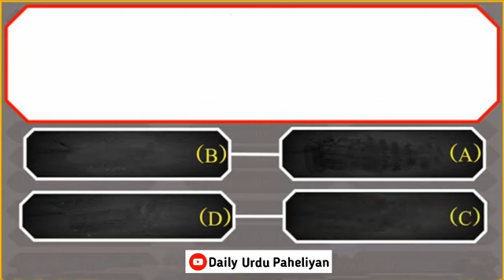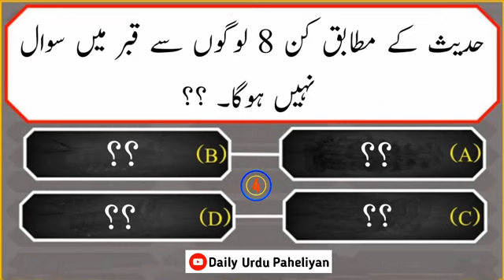🛑History's islamic swal & jwab Dua paheliyan videos#riddles